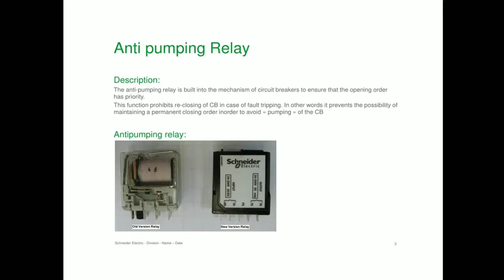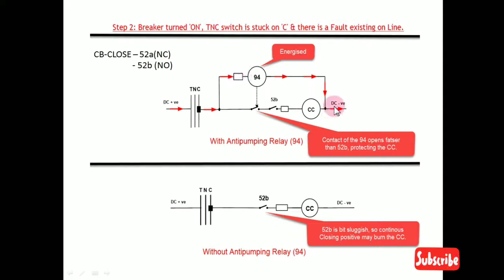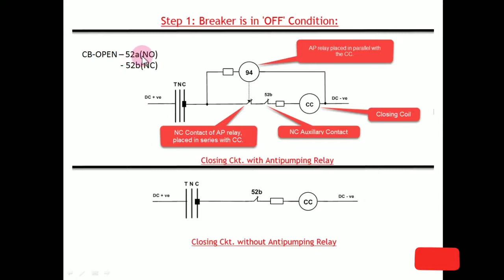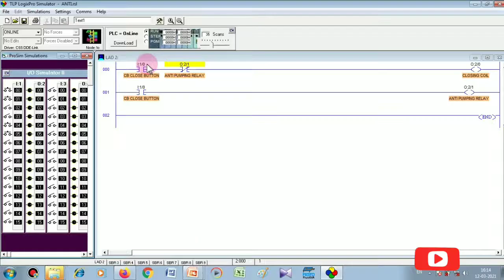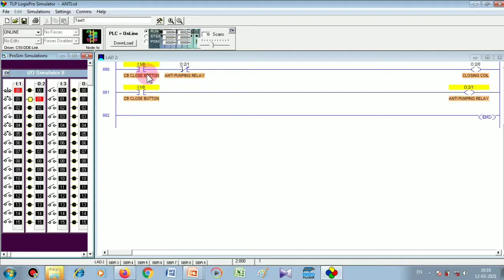ANTI PUMPING RELAY (CIRCUIT BREAKER)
The anti-pumping relay is a device in circuit-breaker whose function is to prevent multiple breaker closures. For instance, if the operator gives the closing command to the breaker by pressing the close button and the breaker closes. However, a fault in the system causes the breaker to trip.

The function of anti pumping relay is to cut off the supply to closing coil in case of TNC switch spring failure and prevent CB hunting effect (i.e. continuous closing, opening operation) and a